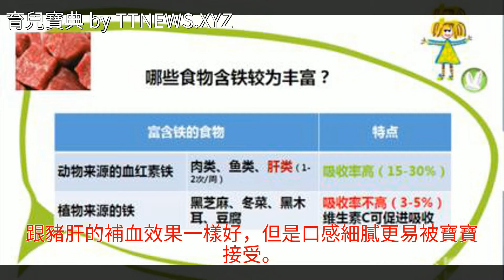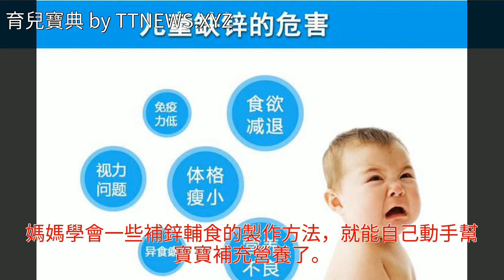8道營養輔食食譜，補充鈣鐵鋅，寶寶健康“吃”出來！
8道營養輔食食譜，補充鈣鐵鋅，寶寶健康“吃”出來！8道營養輔食食譜，補充鈣鐵鋅，寶寶健康“吃”出來！豆腐 蝦皮 香菇 輔食 食材 維生素 鯽魚